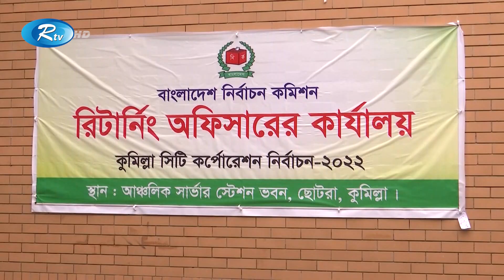কুমিল্লাকে নতুনভাবে ঢেলে সাজাতে চান নবনির্বাচিত মেয়র | Election Commission | Rtv News